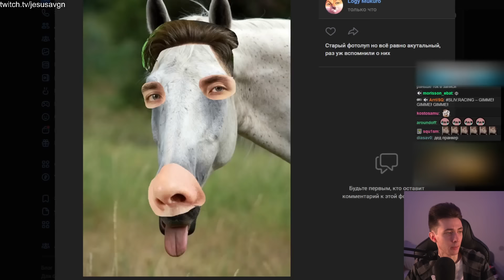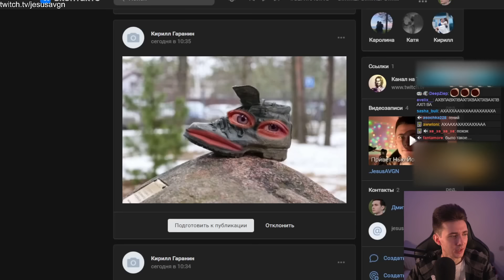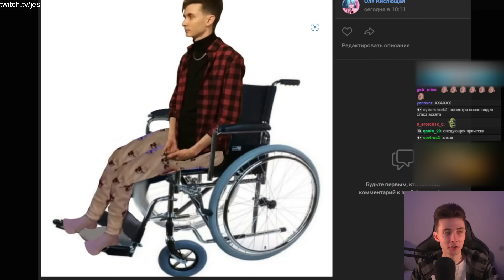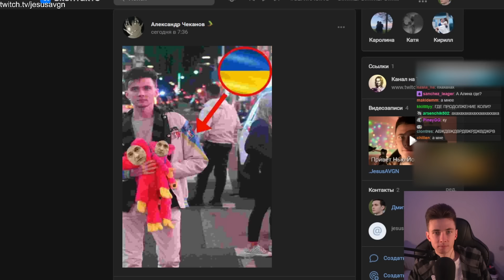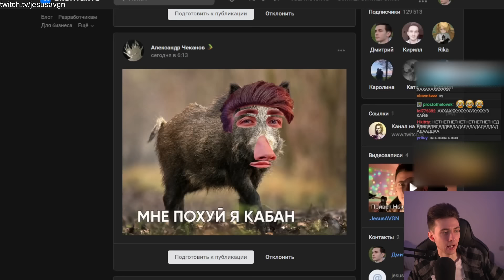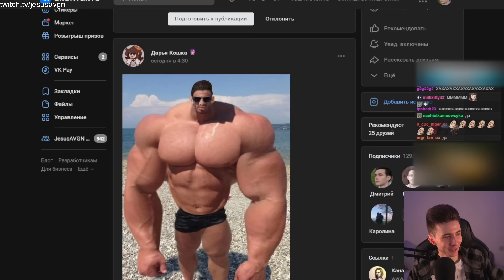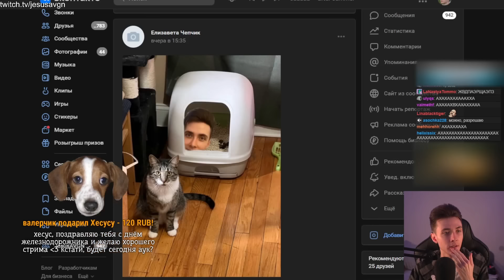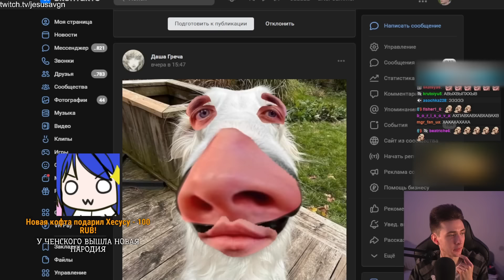ФОТОЛУПЫ С ХЕСУСОМ И БУБОЙ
Привет Всем!